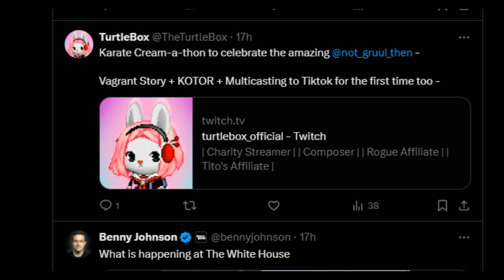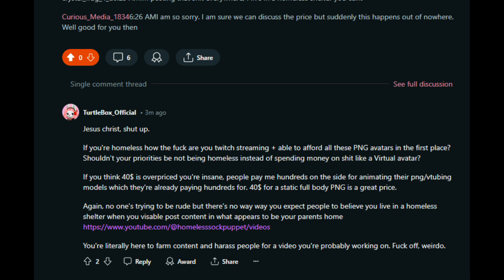Turtlebox_offical and productions artist drama and beef with homeless sock puppet.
This is the start of documenting an attempted brigade and dox of me by a Reddit moderator, businessman, and pillar of the vtubing community. This person this person believes I have less rights than him, so I'm going to shake the whole forest and prove I do.
My Artist identity? Art is a right, not a privilege. You have a right to self-expression. You have a right to barter fairly. You have a right to complain about scammers in trade. You have a right to yell about what's in your heart. you have a right to fight fire with fire.

I love the poor, I love art, and I believe a fairer and more just world would REQUIRE that there be free public universities that any person may study art at. If there is a topic that's good for mental health, families, expression, personal happiness and making friends, it's art.

It's okay if you disagree with me, but that's what I'm ALL ABOUT